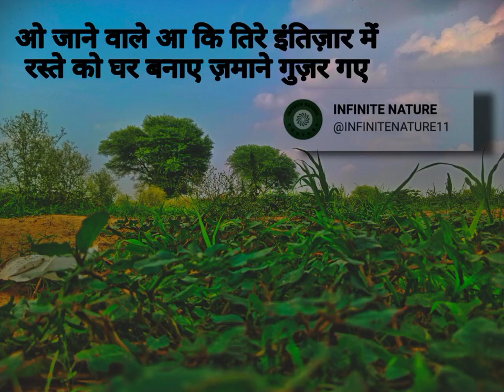evergreen songs - one photo shayari status l Nature status l shayari status l one photo